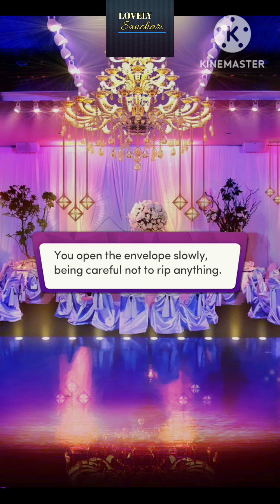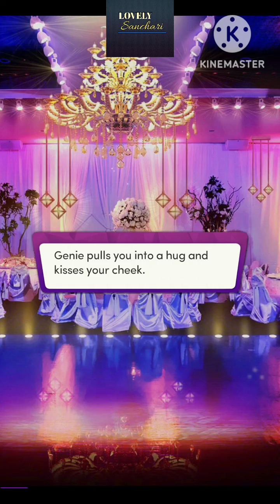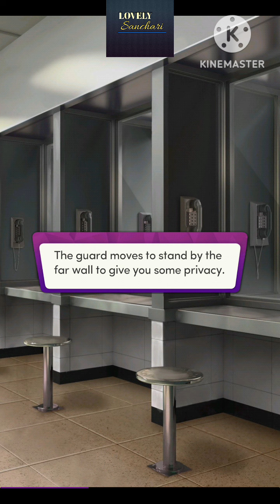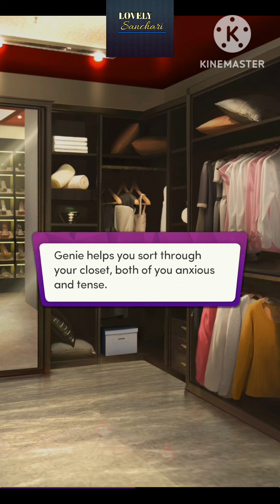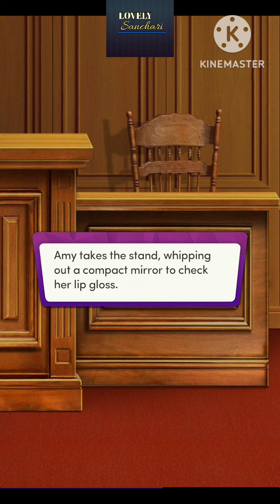Chapters Interactive Stories : The Senator's Son | Chapter 22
𝐓𝐡𝐞 𝐒𝐞𝐧𝐚𝐭𝐨𝐫’𝐬 𝐒𝐨𝐧 by @anna_albo_author 😍

Zach Walker: politician’s son, notorious bad boy, and a pain in your ass. No one’s ever rejected him until you. Now he’s your tormenter, doing anything to give you hell. But there’s a fine line between love and hate. Maybe that’s why you crave more— even if it’s wrong. 💞